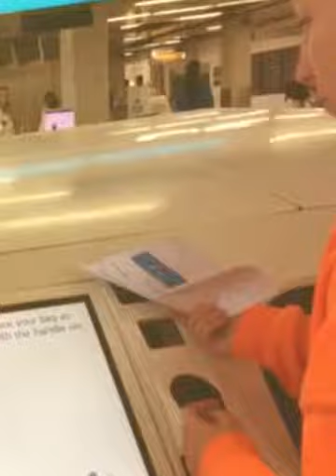Vlog 2: Day 1, Budapest